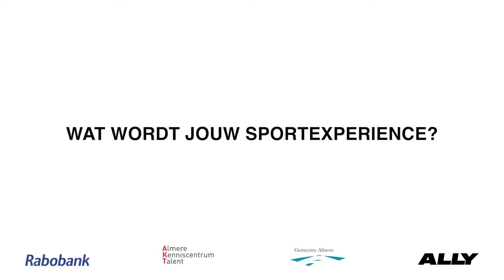TERRANCE PIETERS SUBS